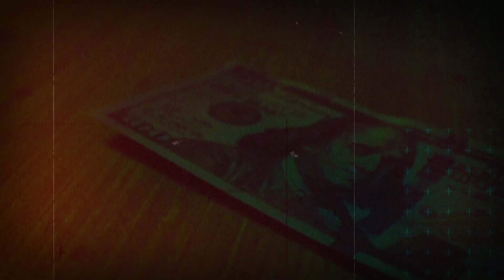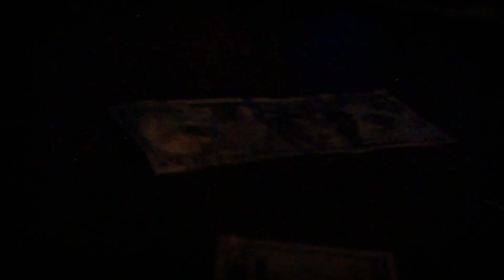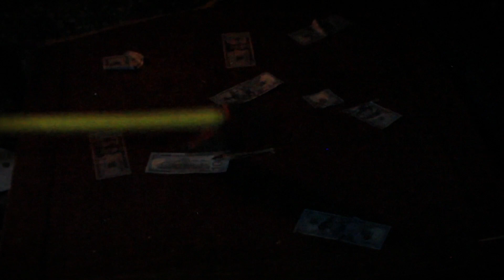Reese Bonneau - I LIKE IT (Official Music Video)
Had a BLAST Filming this Video in Phoenix Arizona with the girls from Arizona State University!

Enjoy? Drop a Like :')

Follow ME - Newest Music EVERYWHERE!

Snap Chat! - ReeseBonneau

*LYRICS*

Chorus
I love the way you treat me baby
I like the way that we go crazy (Oou, oou)
When I’m with you im getting shaky
I like it x3 lately
I like it x3

I love, the way you move
I like the way you get it started
You in your groove
Baby can I get your number
Ion mean to be rude
Cause tonight you looking sweet
Baby I’ll give you a treat

Verse 1
I Love you baby
We can make this world ours
But we to faded
We Can’t stop seeing stars
And I knew i made It
When I couldn’t stop the time
Yeah I knew I made it
I knew i made it Yeah
Knew i made it

Knew I came up
I’m Sober faded
Time to pick the game up

Came to take it
I don’t need backup
Like Toddlers playing
Don’t know the half of

It, Can’t get it
I’m getting, livid
People tryna judge, through
The speakers i ain’t listen
Everybody wants to get shout and or a mention
What you really don’t invest, is time per invention

Jpeg x4
PNG no fee no raythread
HD-TV
make u play dead
Can’t stop, drop my top
Make sure, They fed

Cause then Imma feed em,
Cause then Imma breed em
Cause imma Take the talent
Then Imma increase em
Grind everyday
Take haters, and I Cease em
When you ain’t been fed
They start screaming free em